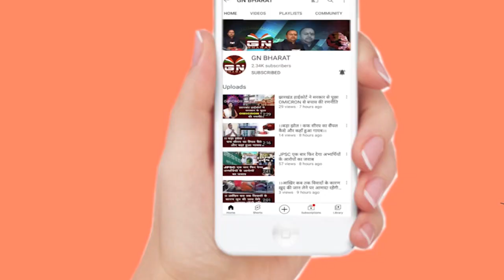Ranchi || अब बुक बैंक की तर्ज पर संजय सेठ ने खोला टॉय बैंक अब गरीब बच्चे जी पाएंगे अपना बचपन